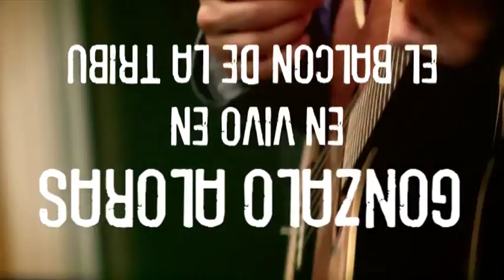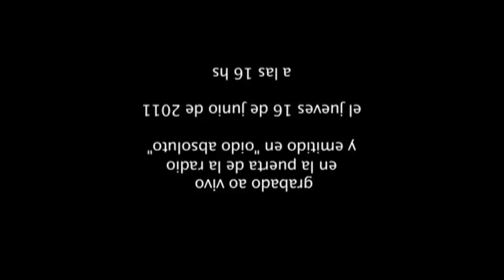GONZALO ALORAS en SERENATA INVERTIDA en vivo desde el balcón de La Tribu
Tercera edición de Serenata Invertida

16 hs
Lambaré 873

Gonzalo Aloras